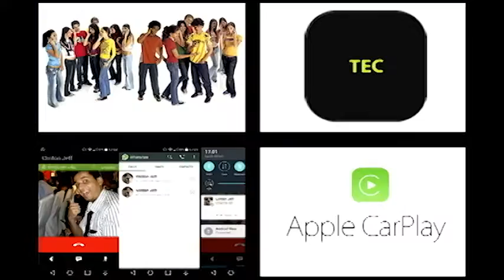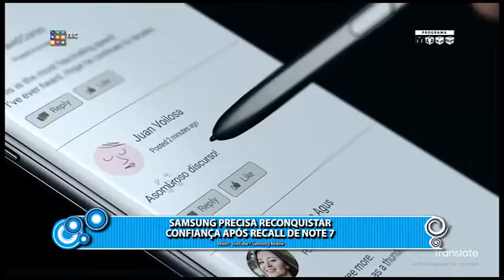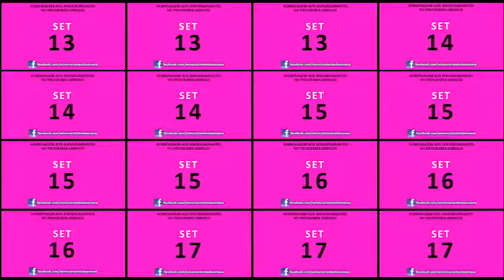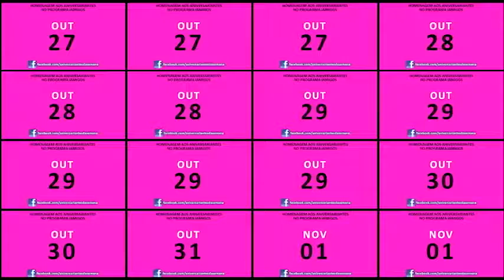Programa iAmigos do Ricardo Niime nº 312 (20/09/2016)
Programa iAmigos do Ricardo Niime nº 312 de Terça-feira, 20 de Setembro de 2016, apresenta:
1) AGENDA CULTURAL: as atrações culturais de Terça (20/09) e Quarta-feira (21/09) na região metropolitana de Campinas, na aglomeração urbana de Piracicaba e nas microrregiões de Amparo, Mogi Guaçu e São João da Boa Vista;
2) TEC: os aplicativos, os games e as novidades do mundo da tecnologia;
3) ESPORTES: os resultados, as classificações e os próximos jogos do Campeonato Brasileiro das séries A e B;
4) REDE SOCIAL: a homenagem aos Aniversariantes de Terça-feira (20/09/2016).
Uma ótima Terça-feira a todos!
E, até amanhã, se Deus quiser!